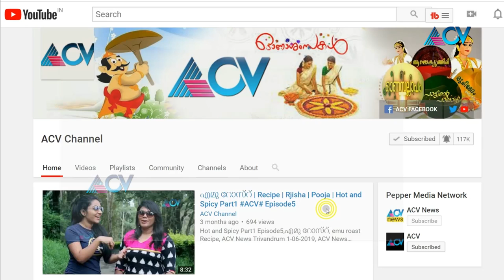Rajisha vijayan and Pooja VLOG Neliyapathy hot n Spicy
hot n Spicy
Nelliyampathy is a hill station within the Nelliyampathy Forest Reserve, in the southwest Indian state of Kerala.